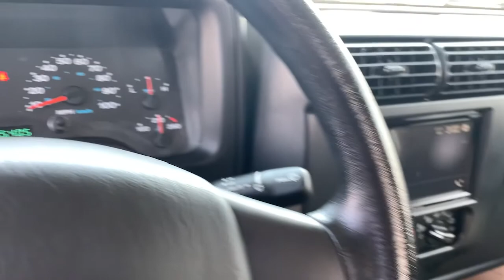2006 Jeep Wrangler Palm Springs, Palm Desert, Cathedral City, Coachella Valley, Indio, CA 783059C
Stone White Clearcoat Used 2006 Jeep Wrangler available in Palm Springs, California at VW of Palm Springs. Servicing the Palm Desert, Cathedral City, Coachella Valley, Indio, CA area.

67900 E Palm Canyon Dr

2006 Jeep Wrangler XbrbrClean CARFAX.brbrbr2006 Jeep Wrangler X PowerTech 4.0L I6.brbrbrASK US ABOUT HOME DELIVERY! Thank you for shopping at Volkswagen of Palm Springs. We've built a car buying process designed around you to save you time and money. If we dont have exactly what youre looking for, we'll help you find the right vehicle for your lifestyle. Its that simple. All prices are plus any applicable state taxes and fees. Prices are subject to change without notice. All vehicles are subject to prior sale. We will do our best to keep all information current and accurate however, the dealership should be contacted by phone, e-mail or in person for final pricing and availability. A dealer documentary service fee of up to $85 may be added to the sale price or capitalized cost. Vehicle may have dealer installed accessories for display purposes only, and may not be reflected in Selling Price. All current incentives listed are purchase only. See dealer for lease incentives.